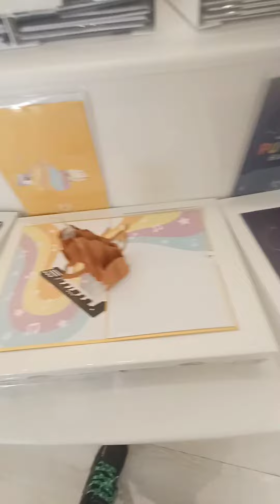Polite Pig Disney Springs